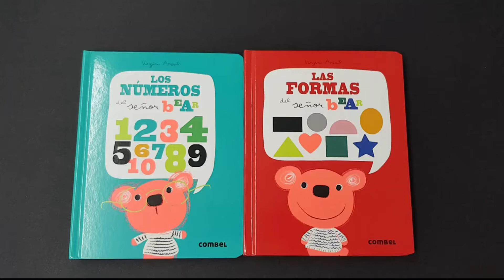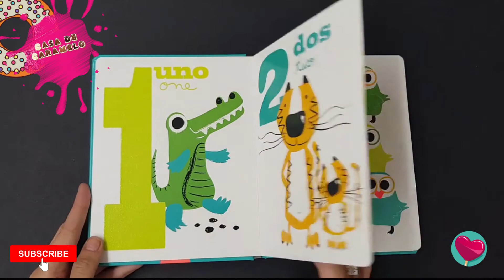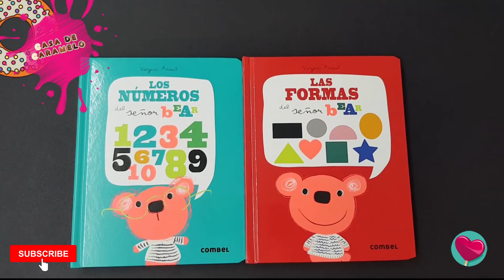Las formas del señor bear 🔼⏹️⏺️ | Los numeros del señor bear 🔢 | libro educativo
Conócelo antes de comprarlo en nuestra tienda:

Un libro de la ilustradora francesa Virginie Aracil para reconocer las formas en castellano e inglés. Incluye además un anexo final con piezas troqueladas para jugar con los números y las formas básicas.

Asimismo, disfrutar de un libro desde pequeños favorece el aprendizaje de palabras complejas y no complejas con mayor rapidez, mejora su comprensión, la ortografía, la expresión, la redacción, ejercitan su cerebro y estimulan enormemente su creatividad e imaginación.